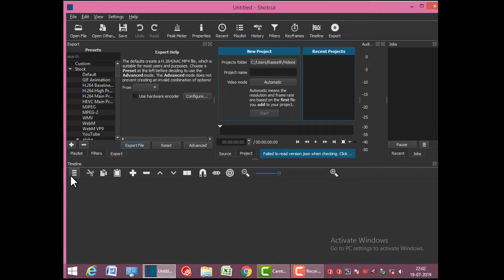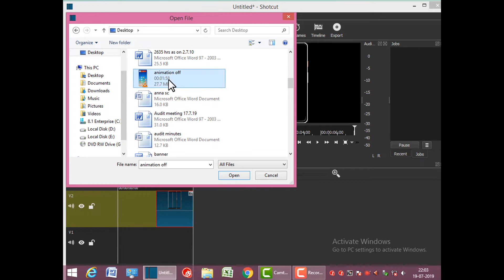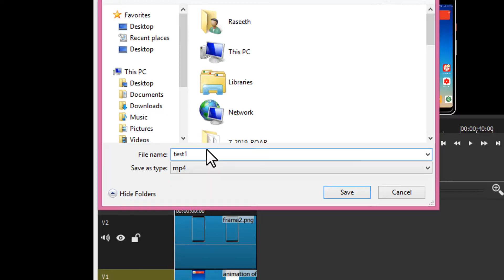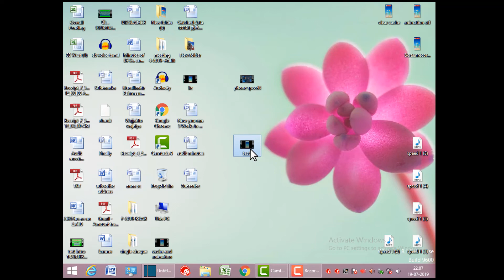shot cut | video editor | how | tamil | tutorial | size | position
Shot cut | size and position | how | tamil | tutorial
This video shows you That how to make size and position your screen record or video in particular place on shotcut video editor in tamil.
Size and position of your video on shotcut video editor is a simple tutorial in tamil. This video gives you simple tips to make size and postion on shotcut shotcut video editor definitely
To make size and position of your video on shotcut video editior in PC. Follow these steps.
1. Select three horizontal line.
2. Choose add video
3. Again choose add video
4. Now open frame png from your pc
5. And drag it to Video Track 2.
6. Now open your screen recorder from PC
7. Drag them to Video Track 1.
8. Select Video track 1 and go filter, here you can see size and position option under favourite. Double click on size and position. You can see video splitted as two 1. Frame 2.Screen recorder on video properties. Move the screen recorder video on the frame correctly.